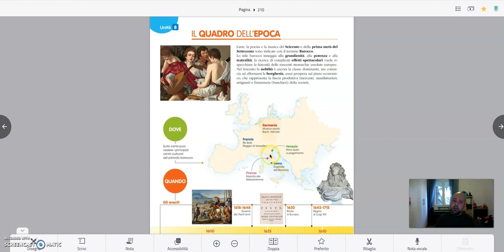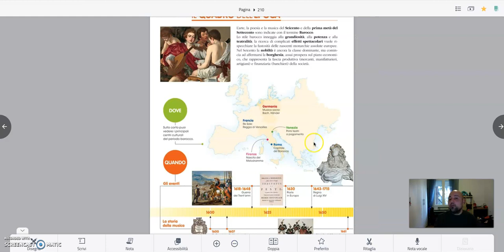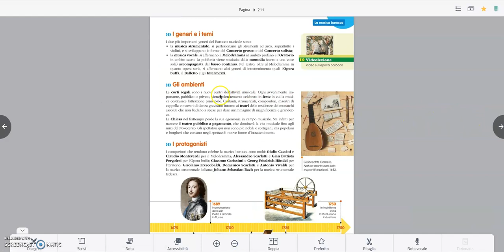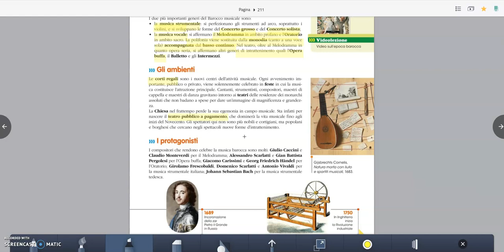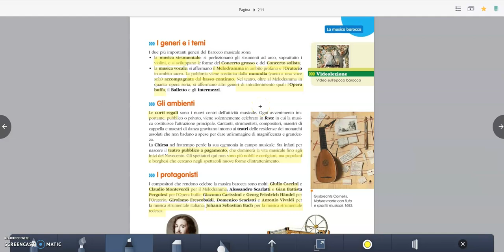Il Periodo Barocco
Salve ragazzi, in questa prima video lezione introduciamo un nuovo argomento: il periodo Barocco. Se avete dubbi o domande scrivete nei commenti. Sarò lieto di rispondervi.